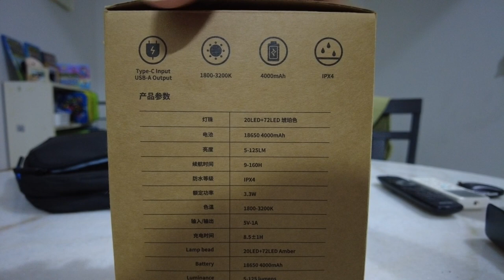28 E/M/C sub Naturehike Sunset Camping Light Unbox. 挪客月阁夕阳灯开箱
会呼吸的露营灯！高品质配上亲民价格，你值得拥有！
Lampu khemah yang boleh bernafas! Kualiti tinggi pada harga yang mesra pengguna, anda layak memilikinya!
Breathing camping lamp! High quality paired with affordable prices, you deserve to have it!

Featuring The Symphony No. 6 in F major, Op. 68, also known as the Pastoral Symphony, by Ludwig van Beethoven in 1808.